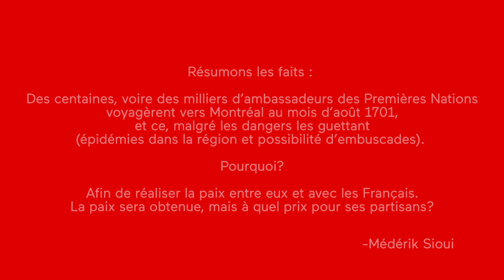HIstoire de Montréal - La Grande Paix